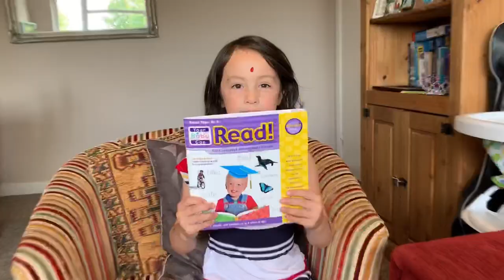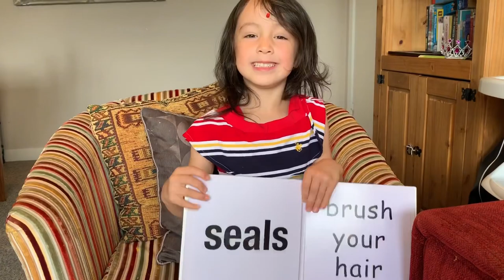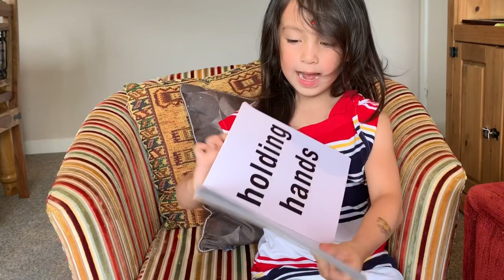Your Baby Can Read! Further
Learn more simple words for your kids..